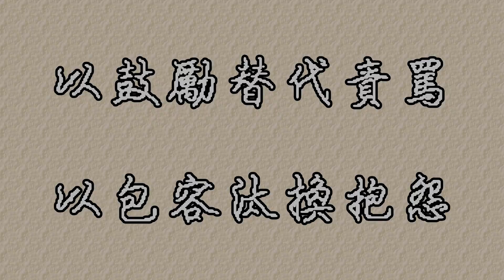【石斛蘭】板植程序 - Part 5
JASON的植物園